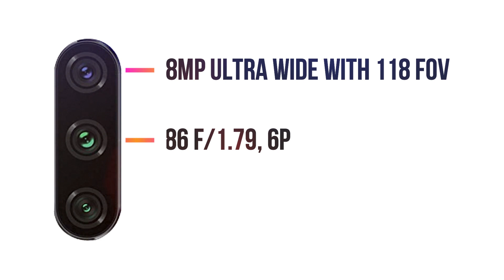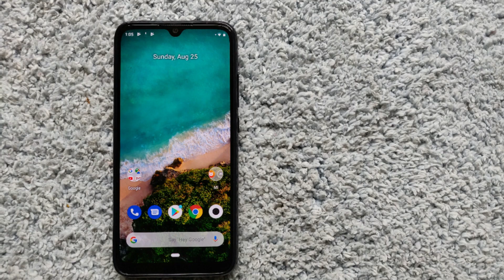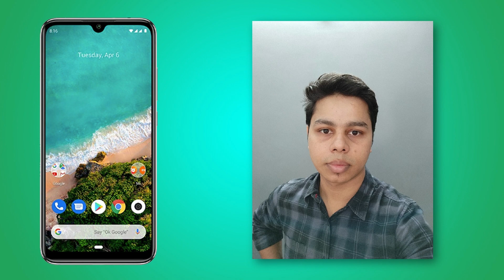MI A3 CAMERA PERFORMANCE | SAMPLE SHOTS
Check out the awesome camera of Mi A3, Sample shots in indoor lighting, outdoor lighting, cloudy scenario, ultra wide shots, 2X shots..

USE THIS LINK TO BUY